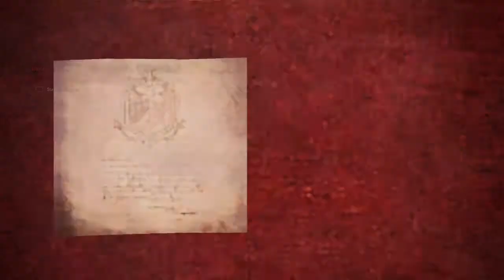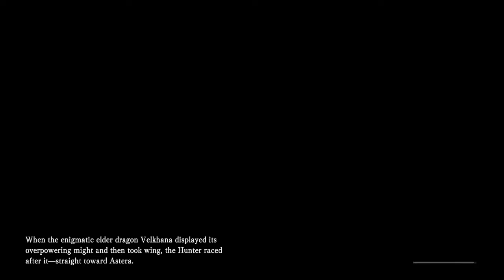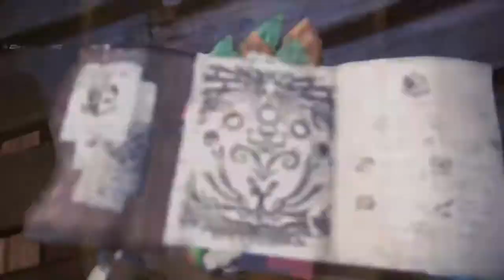Monster Hunter: World (Iceborne) gameplay part 24